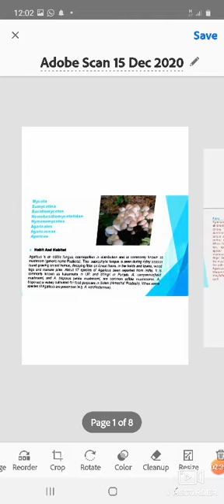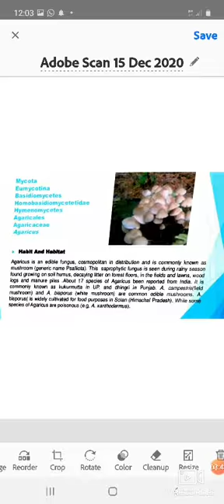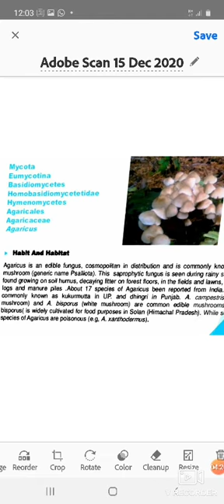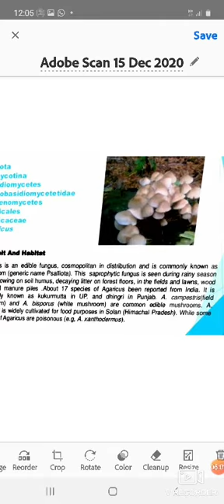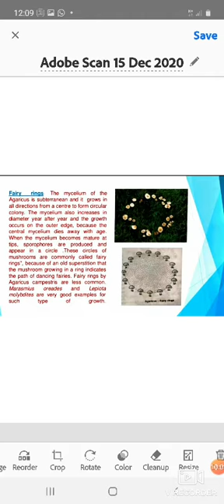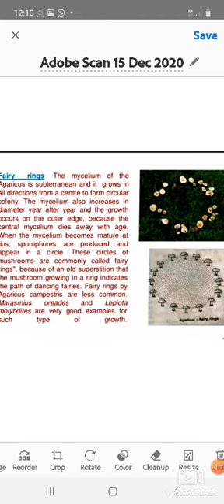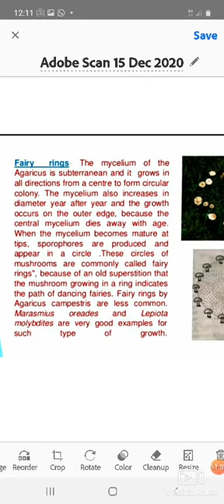Agaricus part 1 :: By Dr Mamta Goyal